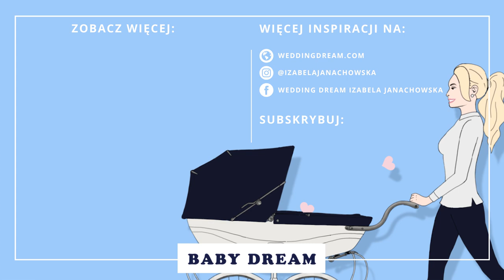Pierwsi ULUBIEŃCY mojego Synka 👶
Nasz Synek, mimo, że ma zaledwie 5 miesięcy, już teraz ma swoich ulubieńców: zabawki, kosmetyki, ubranka- zobaczcie bez czego nie możemy się obejść każdego dnia!